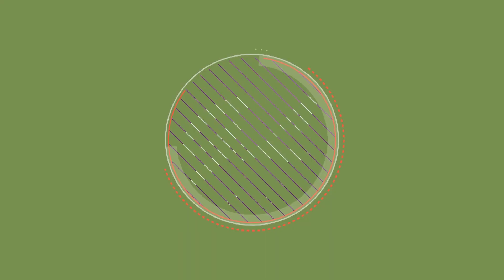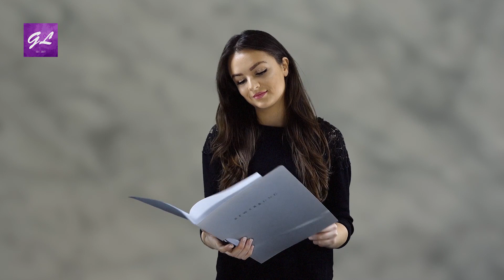আতঙ্ক মানুষকে দুর্বল করে দেয়, মানসিক চাপকে দূরে রাখুন। Don't be panicked l Alya azad l Goodie life l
মন ও শরীরের সমন্বয়ে একজন মানুষ। মন বা শরীর দূর্বল হলে প্রভাব দুটোতেই পরবে। তাই নজর দুদিকেই রাখতে হবে। আতঙ্কিত না হয়ে নিয়ম মানতে হবে ও Covid 19 মোকাবিলায় দায়িত্ববান নাগরিকের পরিচয় দিতে। বর্তমান বাস্তবতায় এমন পরামর্শ দিচ্ছেন এভারকেয়ার হাসপাতাল ঢাকার সিনিয়র কাউন্সেলর আলীয়া আজাদ।

Alya Azad
Senior counselor
Evercare Hospital Dhaka
Saturday to Thursday at 9:30am to 5pm
For appointment call this hot number- 10678
or Land PH: (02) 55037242